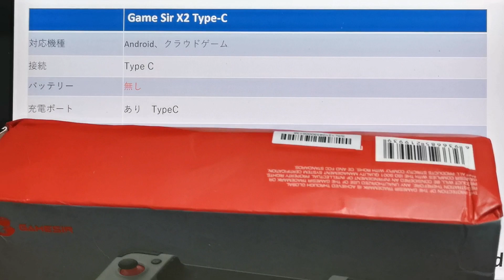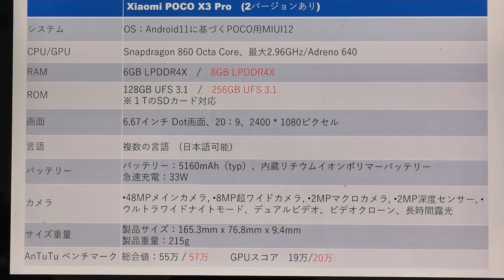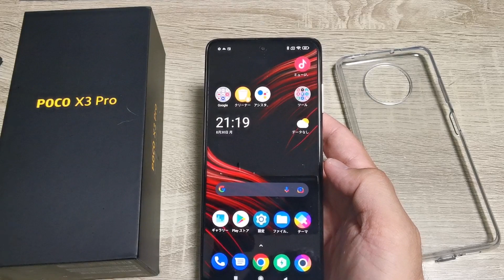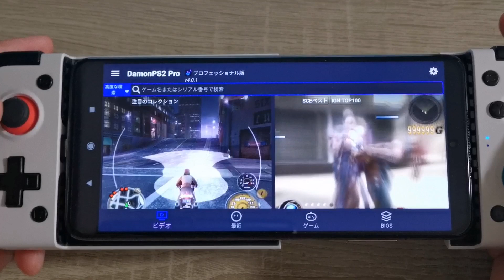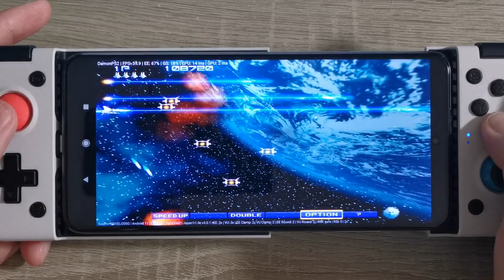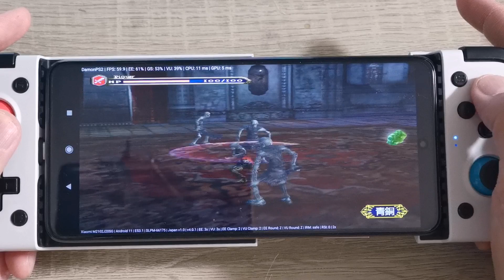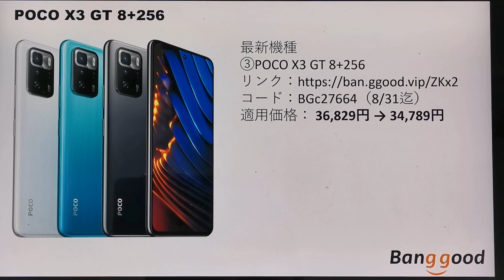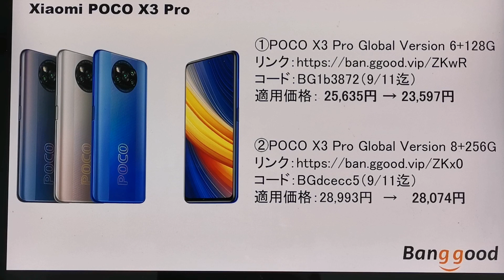神機降臨！Xiaomi POCO X3 Pro＋Game Sir X2 Type-Cでゲーミングスマホ作成 Playstation2を動かそう Banggood RG351M/V RGB10関連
神機降臨！Xiaomi POCO X3 Pro＋Game Sir X2 Type-Cで
ゲーミングスマホ作成 Playstation2を動かそう

Xiaomi POCO X3シリーズの購入は下記より
動画内で紹介しているのは②と④のセットです。

コード：BG1b3872（9/11迄）
適用価格： 25,635円 → 23,597円

コード：BGdcecc5（9/11迄）
適用価格：28,993円　→　 28,074円

コード：BGc27664（8/31迄）
適用価格： 36,829円 → 34,789円

コード：BGJPGAMEE（9/30迄）
適用価格：$57.99（6492円）

コード：BGJPGAMED（9/30迄）
適用価格：$53.99